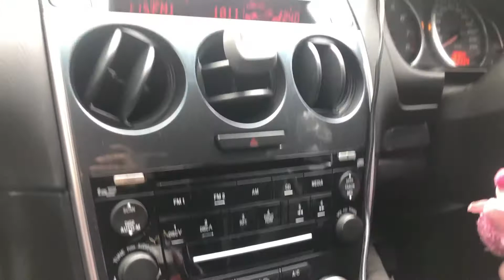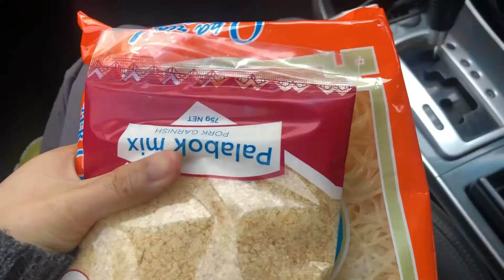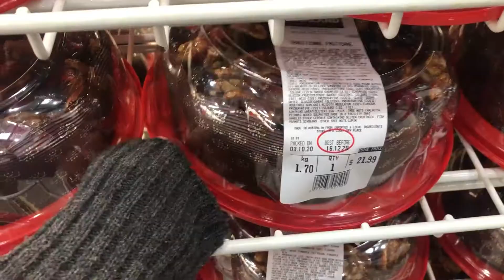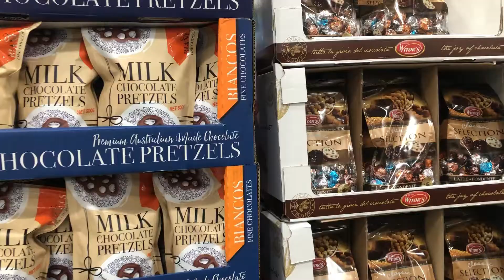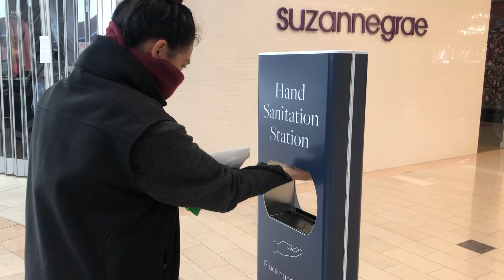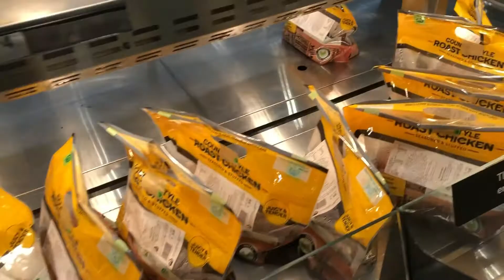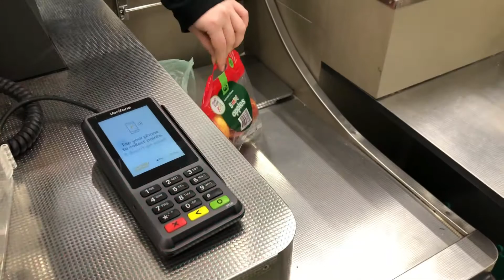Preparation for mom's birthday.